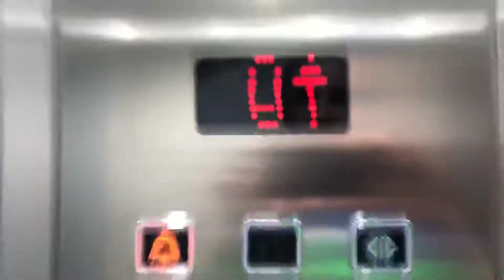Techno Lift @ Next In Merry Hill